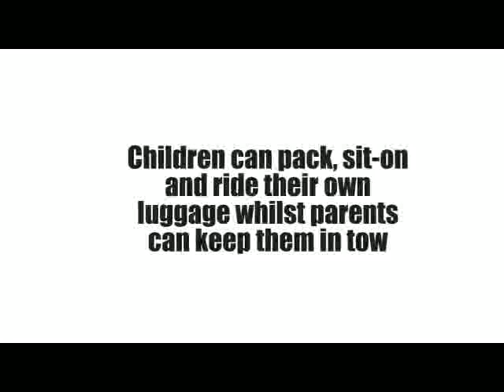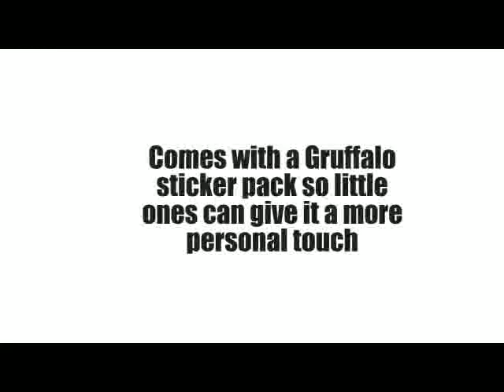Trunki Gruffalo Ride-on - UK Video Review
Click To Save Up To 25% And Delivered Free In The UK

Product Features
Trunki Gruffalo is a new ride-on suitcase based on the popular children's character
Comes with a Gruffalo sticker pack so little ones can give it a more personal touch
Trunki's lightweight and durable design is hand luggage approved
Children can pack, sit-on and ride their own luggage whilst parents can keep them in tow
Store stuff: spacious 18 litre capacity